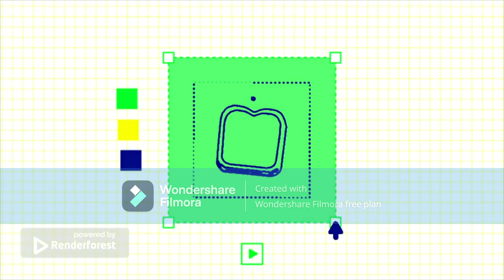Minecraft - Let's Play - Episode 2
list=PLNo2eOTg5wa_Cjwv5hMJ6oj59sXyZGCdO
zblock